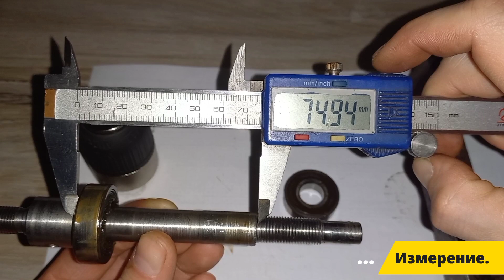Обзор токарного сверлильного приспособления.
Как сделать сверлильное приспособление для токарного станка. Обзор конструкции приводной головки в резцедержатель любого токарного станка , размеры . Инструмент для токарного хобби.

00:00 Внешний вид сверлильного приспособления для токарного станка 1к62.
00:24 Описание конструкции сверлильного приспособления к токарному станку.
00:39 Привод сверлильного приспособления при помощи дрели или шуруповёрта.
00:58 Разборка самодельного сверлильного приспособления.
01:35 Короткая отвертка Licota.
01:44 Крепление сверлильного патрона.Резьба для крепления быстро-зажимного сверлильного патрона.
02:15 Неправильные подшипники сверлильного приспособления для токарного станка.
02:18 Регулировка подшипников шпинделя.
02:44 Детали сверлильного приспособления в разобранном виде.
02:52 Размеры деталей сверлильного приспособления для токарного станка.
04:05 Правильное крепление сверлильного патрона на валу.
04:53 Недостатки самодельного приспособления для сверления .
05:30 Недостаток сверлильного приспособления при фрезеровании шпоночного паза на токарном станке .
05:59 Пример работы самодельного сверлильного приспособления для токарного станка 1К62 , 16К20 Иж250 , 1А616 и других.